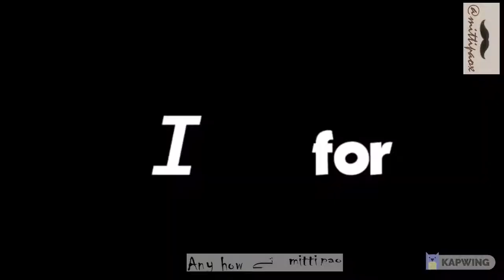Learn the Alphabet with Memes